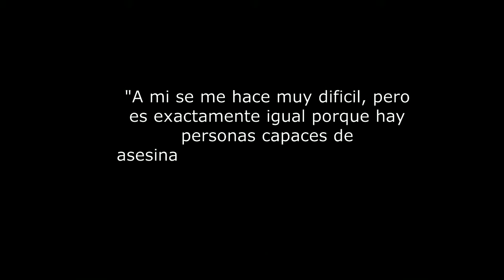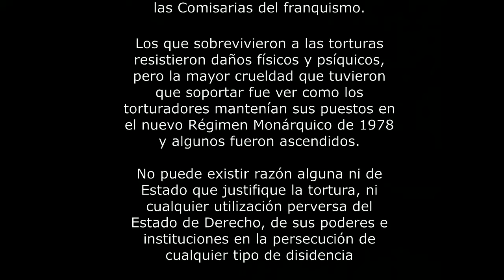TRAILER del documental "Barcelona -Un recorrido por su reciente historia I" por José Molina Ayala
Trailer sobre el documental de "Barcelona- Un recorrido por su reciente historia I, de acontecimientos del siglo XX.